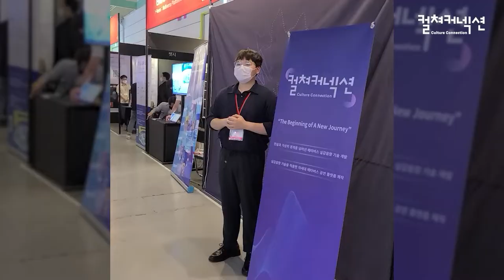2022 메타버스 엑스포 현장 스케치 컬쳐커넥션 ' Cultureverse '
2022 메타버스 엑스포에서 ㈜컬쳐커넥션의 메타버스 실감음향 솔루션 ‘컬쳐버스(Cultureverse)’을 출품하였습니다. VR환경에서 다수의 체험자들이 실시간으로 같은 공간에 접속하여 실감음향 체험이 가능하고, 환경에 따른 음향적 상호작용을 구현한 것이 특징이며,

최종적으로 실감음향 기술을 메타버스 플랫폼에 적용 가능한 플러그인화를 통해 실제 현장과 동일한 수준의 음향을 메타버스 공간내에 적용시키는 것이 목표이며, 이를 위해 지속적으로 연구개발을 진행중입니다.